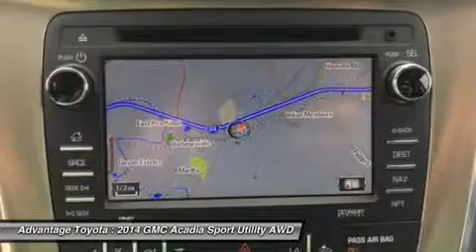2014 GMC ACADIA BARBOURSVILLE, WV 15394A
2014 GMC ACADIA BARBOURSVILLE, WV
Stock# 15394A

Advantage Toyota
1 SUPERIOR WAY